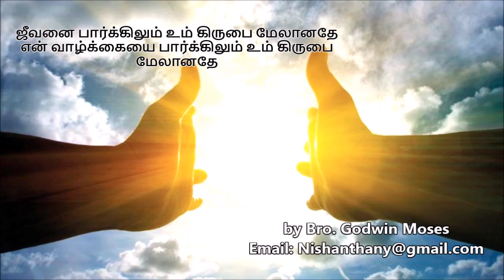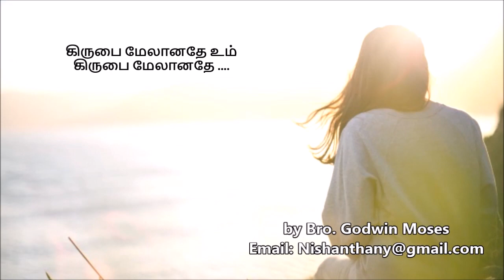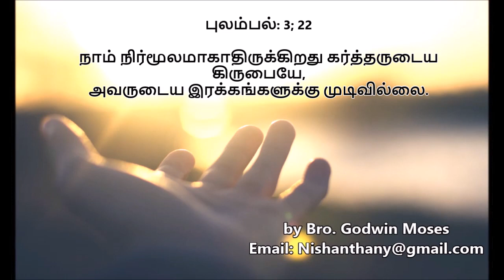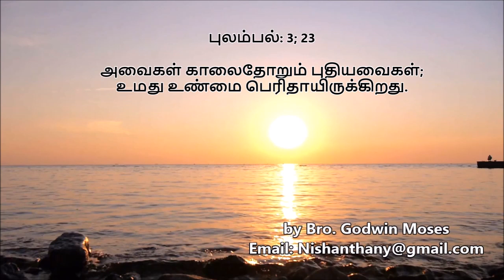கிருபை மேலானதே.... by Bro. Godwin Moses